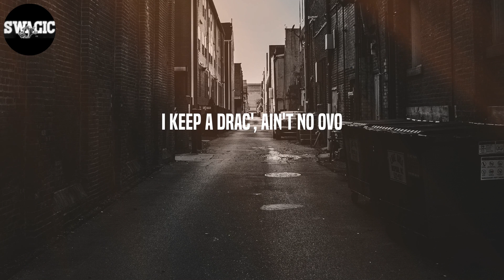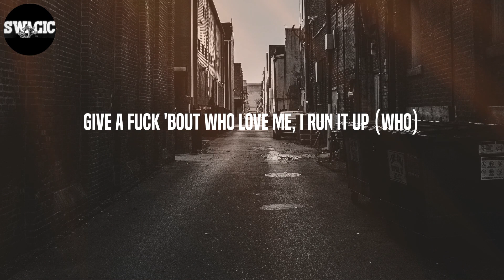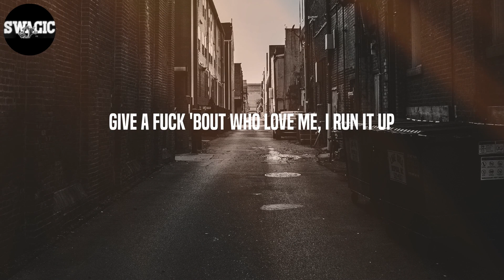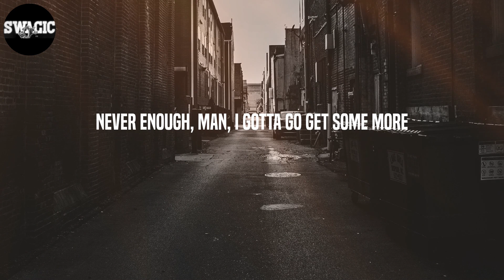Lil Tjay - Run It Up (Lyrics)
Lyrics: Run It Up - Lil Tjay
(I just like the sound of it)
Grr, ooh, ooh, boom
Grr, boom
Y'all do not know me, I shoot like I'm Kobe
That boy really tough on his doley though
I keep a Drac', ain't no OVO
I ain't for nothing, just check my portfolio
Really come from a block where they bang, bang
Protect that Glock, boy, this Glock ain't no goalie, bro
Say you 'bout what you claim and then show me though
One in the head, you gon' die tryna toe to toe
Trench kid, no fucks, gotta run it up
If you thinkin' I'ma lose then you dumb as fuck
Pop out, drippin' diamonds, ooh, Bentley butter cup
Youngest out my city, keep it smooth just to sum it up
No security, you see me but that Glock spit
Youngest nigga doin' it, that's why I pop shit
VVS's drippin' water, it's like a mosh pit
Really not shit but I'm movin' like I'm hot shit
Legal money comin' in, I started off robbin'
True to everything I did, there's really no floggin'
All my shit been goin' up, lil nigga, not dodgin'
And I'ma keep on comin' with the heat, I'm hoggin'
Trench kid, glitter on the piece, stop sobbin'
Why them niggas hatin'? It defeats my noggin
If that ain't really your beef, stop sidin'
Say you tryna run in these streets, stop hidin', huh
Run it up, run it up, run it up (run it up)
Niggas broke 'cause they be on that funny stuff (broke)
Richard Mille, my wrist be on (ooh)
I done came way too far, I can't fuck it up
I got niggas that die by the gang, gang (gang)
Stupid, be honest, you fuck with us (hey)
Hearin' no one can slide, I be clutchin' up (bah)
Know the haters mad, they got enough of us (ooh)
Run it up, run it up, run it up (oh)
I just stack up that money, I run it up (racks)
Give a fuck 'bout who love me, I run it up (who)
What the fuck they gon' tell me? My money up
Double up (double), run it up
Lamborghini with the bubble guts
Got them bands and I'm flexin', hold my muscle up (flex)
I'ma stand on the business when it's time to buck (stand on it)
I get paper in the morning when I'm wakin' up (wake up)
Make my bitch get your bitch come and fuck on us (fuck on)
Make a hit with that switch, now my opps are dust
Put my racks in the wall now it's growin' rust (racks)
Diamond chain get to swangin', they know it's us
They know it's me (know it's me)
Pinky ring get to singin' like Jodeci
Double R and it came with a notary (notary)
I see stars, I'm a star like it's 'posed to be (stars)
I pop bars, only way I can go to sleep (fall asleep)
When my gang needed me, bought a hunnid p's (gang)
Put the Patek on my wrist, a masterpiece (Patek)
Put some diamonds on her and some double C (hey)
Fuck these niggas, I'm up (up)
Kickin' my shit like I won the World Cup (kick it)
Start from the tip, baby, suck
Beat that shit down, baby girl need a crutch (crutch)
Hunnids keep comin', you know that's a must
If you talkin' money then we can discuss
Run it up, run it up, uh, ooh
Run it up, run it up, run it up
I just stack up that money, I run it up
Give a fuck 'bout who love me, I run it up
Run it up, run it up, run it up, run it up (go)
I been runnin' that money up, puttin' on (go)
Ain't no end to this trend, it's a marathon (go)
Different breed, I might bust down a herringbone (look)
Board a flight with them racks in my carry-on
Talkin' 'bout money, you know who to call (Bagg)
It look like a riot, I fucked up the mall (whoa)
She diggin' how me and my whole circle ball (gang)
Gave me some top through my Ethika drawers (uh)
Earrings one-fifty, I'm thuggin', I'm hood
I lock the screw back and put erasers on 'em (ghetto)
Wide-body Daytona bendin' the corner
Them hitters in rentals, the tag Arizona
Ain't get no diploma (no)
Shot dice for the J's, the freshest dude in the school-house (turn up for)
You ain't gangster, you went and took the smooth route (been a ho)
Ran it up, now my pockets look too stout
Never enough, man, I gotta go get some more
Sold enough gas to go buy me a Texaco (good petrol)
Now I'm on the charts, I'm runnin' up streams
My niggas still got what you need though (go)
Built my name from the ground, I ain't have no help (no)
It's just me versus me, beefin' with myself (bad)
It was time I woke 'em up, they overslept (get up)
Run it up, run it up, still ain't out of breath (go)